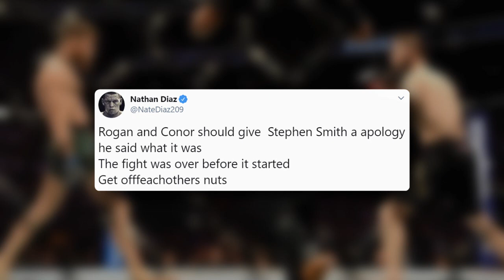Nate Diaz goes off on Conor & Rogan, demands apology for Stephen A, Jorge reveals what he told Usman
Nathan Diaz goes off on Conor McGregor & Joe Rogan, sides with Stephen A Smith in latest heated debate in regards to UFC 246. Jorge Masvidal reveals what he told Kamaru Usman before the altercation.